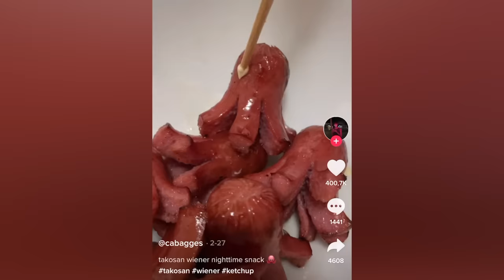TikTok KAJÁK! Kóstolnád?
❗️NE próbáld ki otthon❗️😬